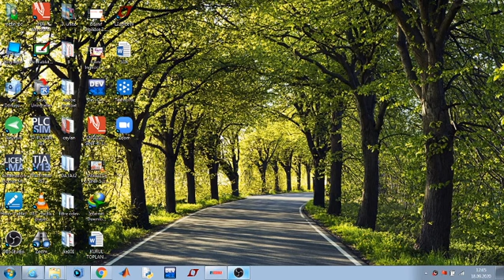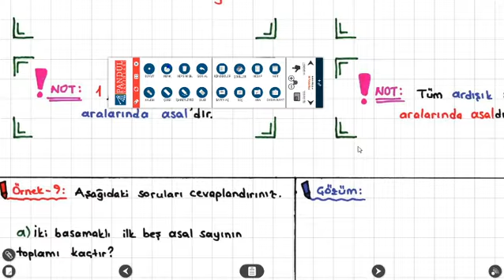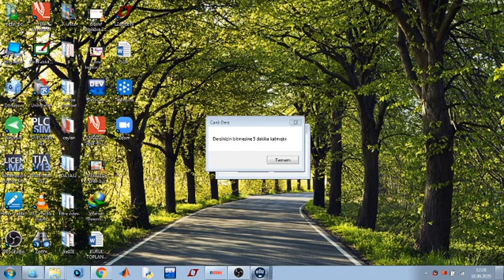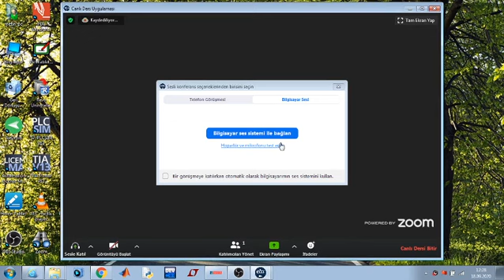8 sınıf çarpanlar ve katlar ders notu 4